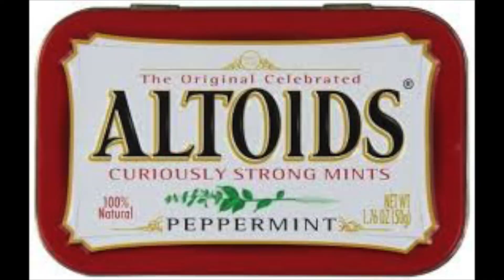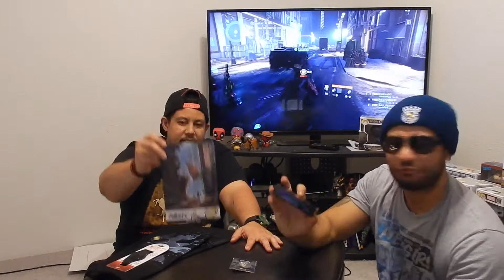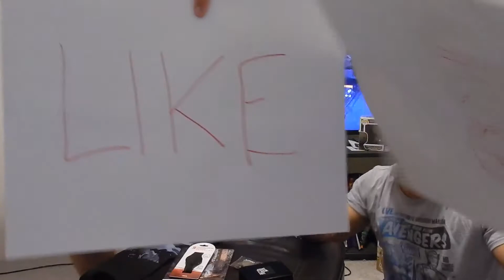Loot Crate Gaming Unboxing April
This video is about Loot Crate Gaming Unboxing April Hey everyone join Hawaii Nerdz as we unbox the April Loot Crate Gaming. Theme : Metro.

1 Month Plan 24.95 + 5 Shipping
3 Month Plan 23.95 Total 88.85
6 Month Plan 23.45 Total 170.70
12 Month Plan 22.95 Total 335.40